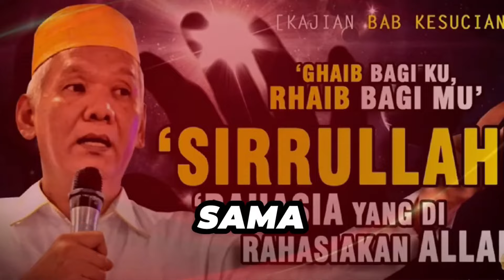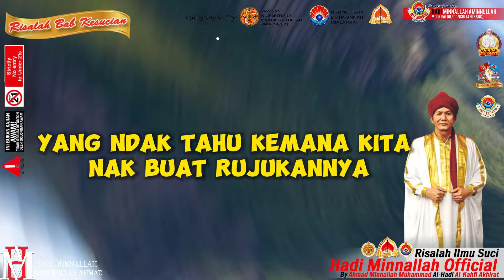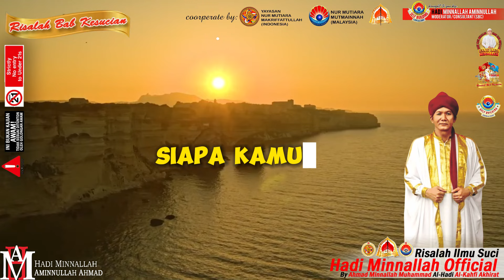SIAPA 'AKU' ??? SUDAHKAH DIRI KITA INI MENGETAHUI DIRI KITA ?